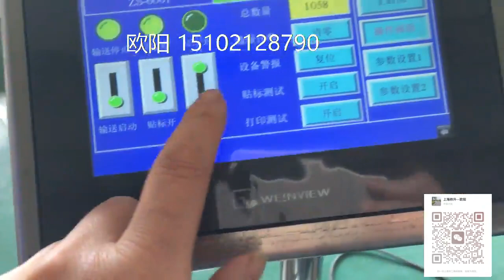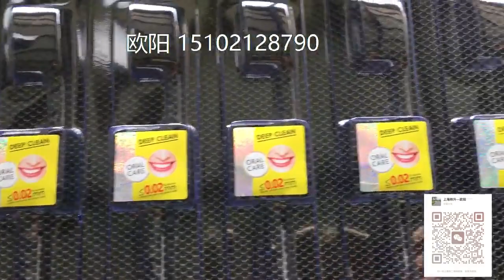牙刷盒自动平面贴标签机器